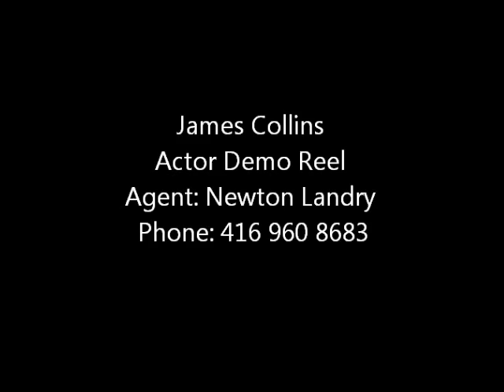James Collins - Canadian actor's demo reel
Canadian actor James Collins' demo reel.
Agent: Newton Landry  (Toronto, Canada)
Mgmt LA: Whitaker Entertainment (CA, USA)